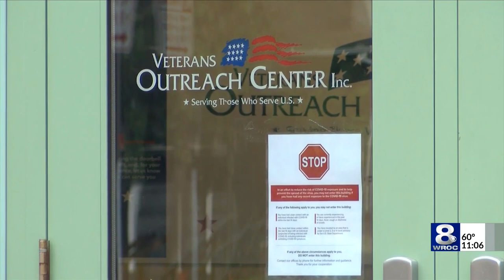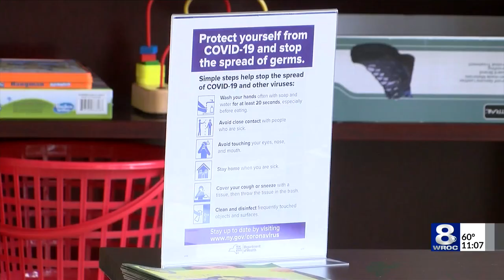Veterans Outreach Center due to reopen next week